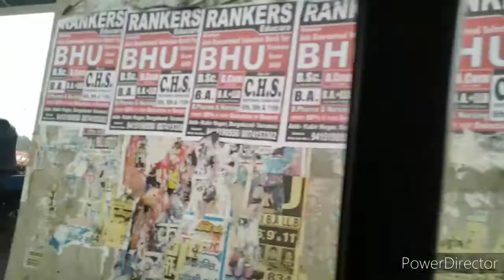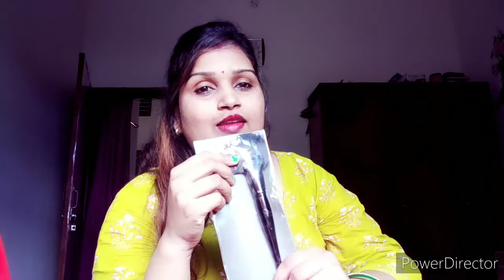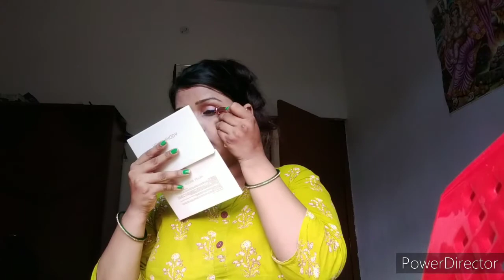Fast time purplle.com soping 🛍️🛍️🛍️ butey products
जरगो डैम मस्ती और गौरा के साथ बाहर घूमना और बच्चों के साथ restorent dinner 👌🏻😃,🥞🥪🧀🍟🍕🍛🍡🍰🍮🍮🍮